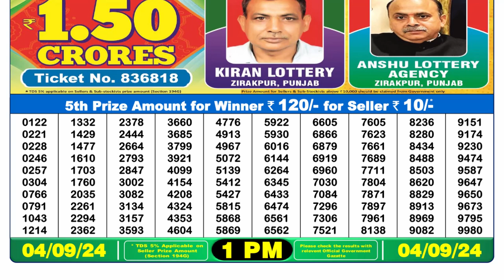🔴Dear Lottery Sambad 1pm today 04.09.24 Nagaland State Lottery Result